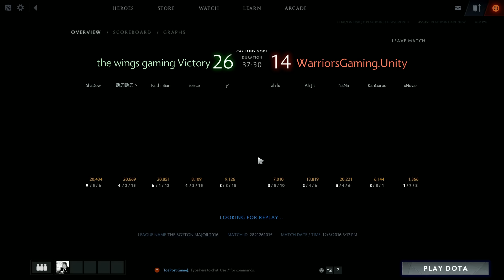WG.Unity vs Wings - The Boston Major, Группа A [LightOfHeaveN, v1lat]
Таймкод:
00:00 - Первая игра
1:02:41 - Вторая игра